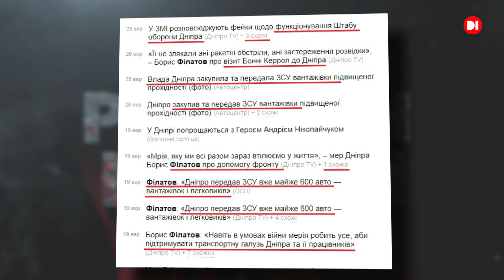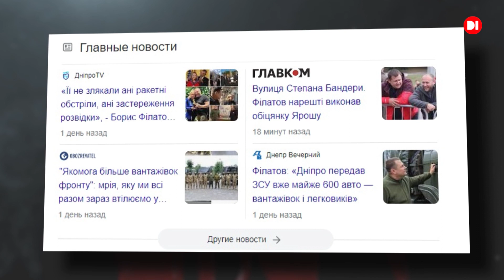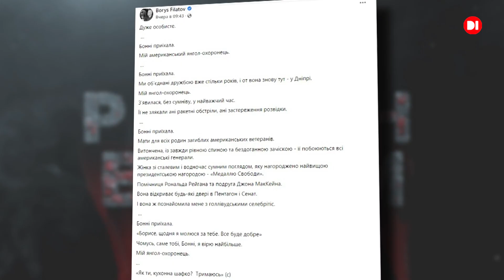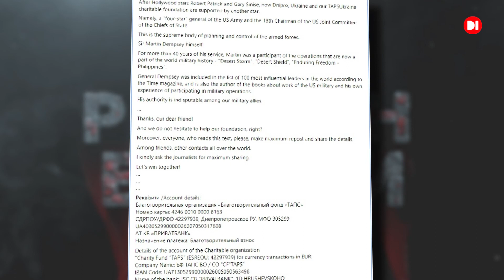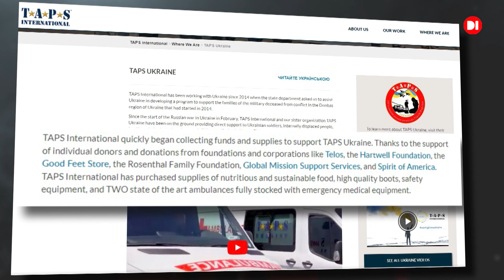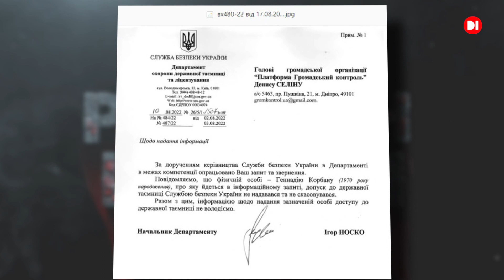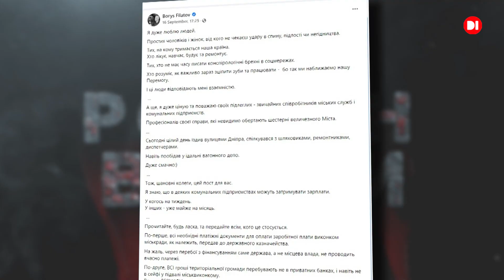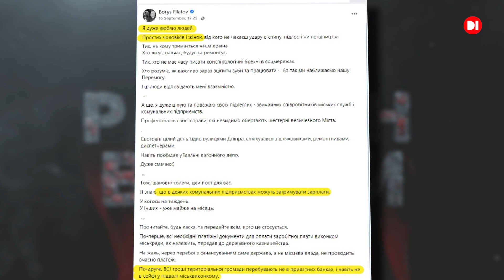«Особисті волонтери» мера Філатова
Мова піде про благодійні фонди та волонтерство. Але з доповненням у назві — по-дніпровські.

Не секрет, що про здатність українців самоорганізовуватись і волонтерити ходять легенди по всьому світу. Але також легендарною вже стала здатність дніпровської мерії використовувати цю властивість у своїх, суто корисливих, інтересах.  Будемо разом розбиратися в їхніх схемах на прикладах нашого міста.

РОЗТИН ВЛАДИ надає факти. Висновки — за глядачами.